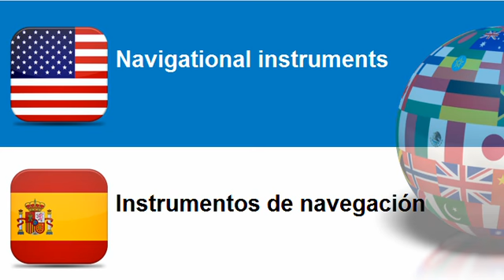Learn Spanish = Topic = Navigational instruments